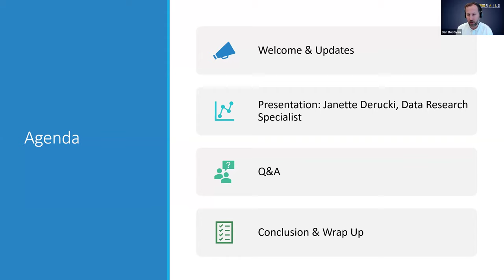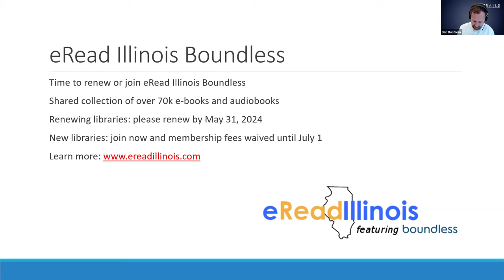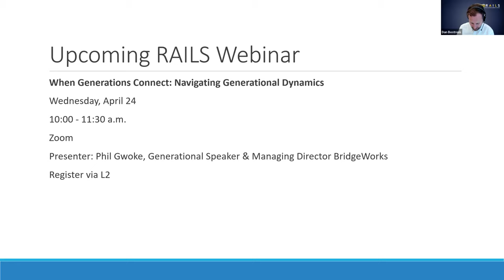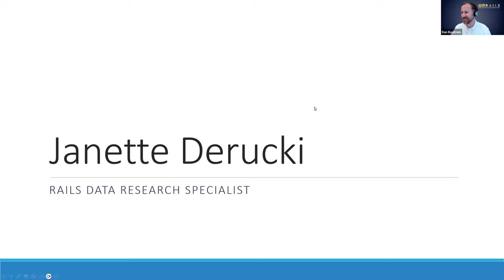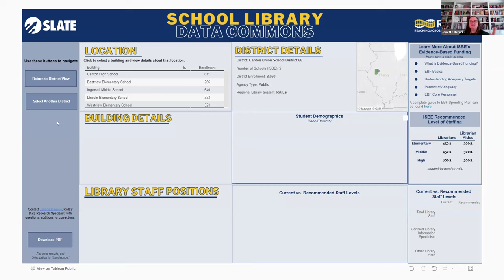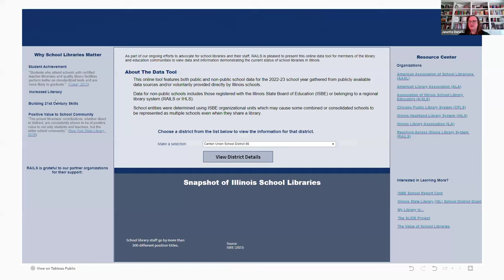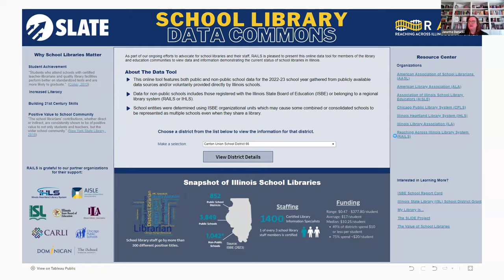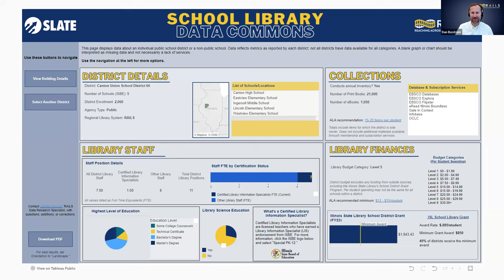Using the SLATE Data Dashboard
RAILS Data Specialist Janette Derucki hosted an online information session covering the School Library Advocacy through Education (SLATE) project and a demonstration of the new data dashboard on March 20, 2024.

This 90-minute session included:
- The data collected over the period of the School Library Data project (now known as SLATE)
- The way library systems and state agencies are using the data for advocacy
- How to use the brand-new data dashboard to access the information
- Some ideas for using the data for advocacy
- A Q&A session